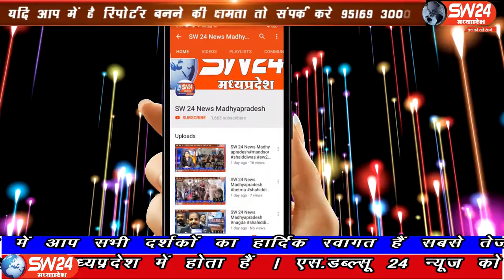pithmpur- औधोगिक क्षेत्र में बंद पड़े ऑक्सीजन प्लांट को 150 लोगों की टीम ने 90 दिन में तैयार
धार जिले के औधोगिक क्षेत्र में बंद पड़े ऑक्सीजन प्लांट को 150 लोगों की टीम ने 90 दिन में तैयार होने वाला ऑक्सीजन प्लांट को मात्र 11 दिनों में ही तैयार कर दिया, प्लांट का ट्रायल प्रोडक्शन भी शुरू हो गया है। 24 घंटे शुद्धता जांच के बाद मंगलवार से 40 टन ऑक्सीजन रोज मिलने लगेगी। पीथमपुर से संजय सोनगरा की रिपोर्ट